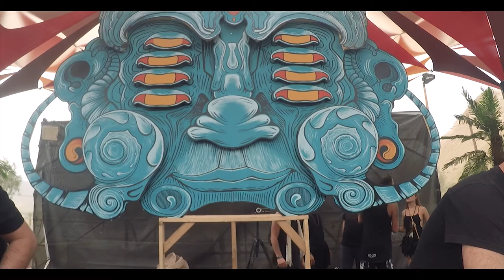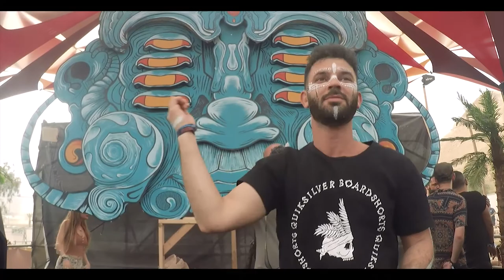Shayman purim 2019 groove attack (Full set)